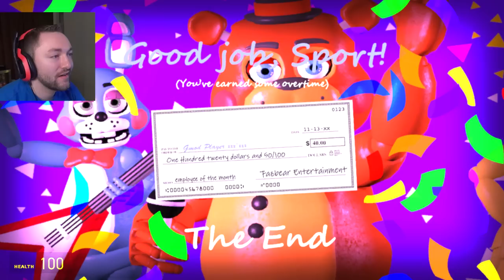TWERKING IS SCARY! | Freddy Fazbear's Pizza | Gmod Horror Map (Part 4)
Freddy twerks for me!